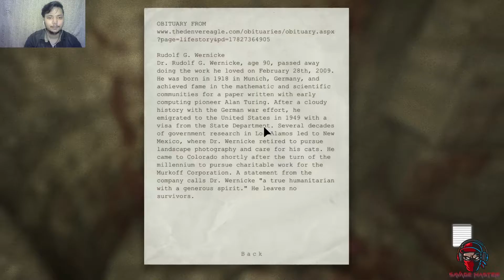Bechke raho doctor se (OUTLAST SERIES) PART 2 *USE HEADPHONES FOR BETTER EXPERIENCE*🥶😱😨😈😈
Hello my name akash
that's my first youtube vide i start my future with youtube and youtube is my carrier i am a game lover so, plz support to my channel ( bhai log ker dena subscribe and like) and share this video to your friends and cousins (unhe bhi derao or apna badla le lo😈😈) keep support love you guys byy and i am not a muslim i am a indian ( mai haryana ke chote se sheher ambala ka rehene vala hu) soo byy gher ma rehe surakshit rehe